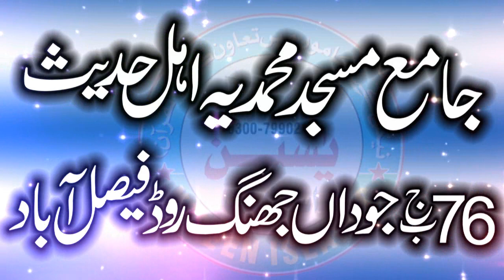Professor Abdul Razzaq Sajid Sahib . Topic. Aqeeda Toheed Par New Nice And Amazing Bayan 2022 ..Fsd